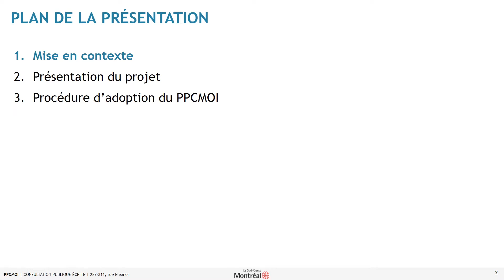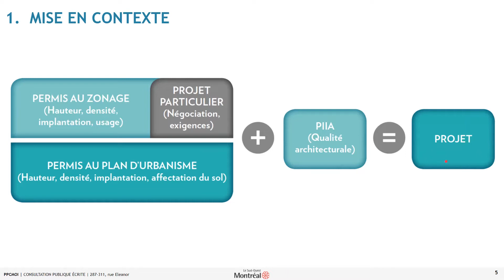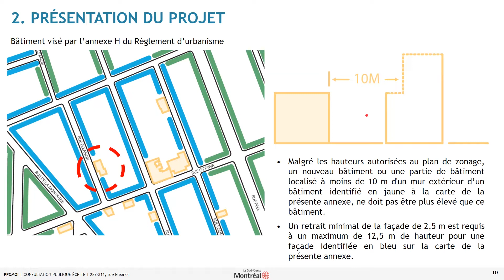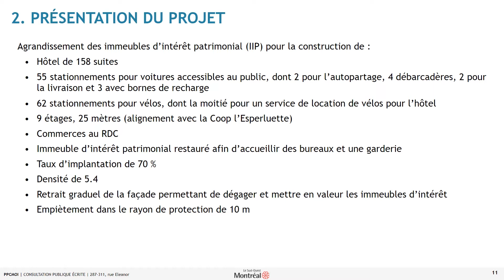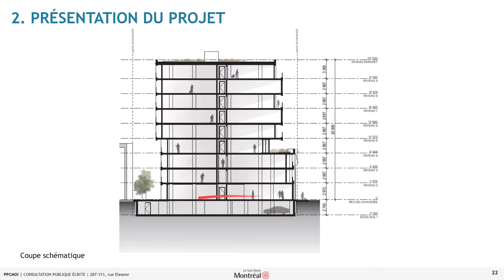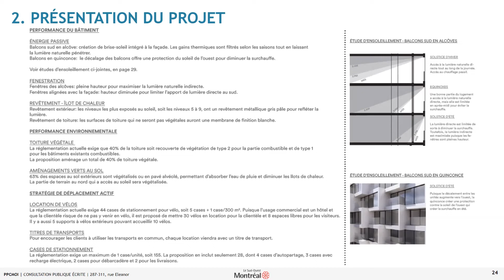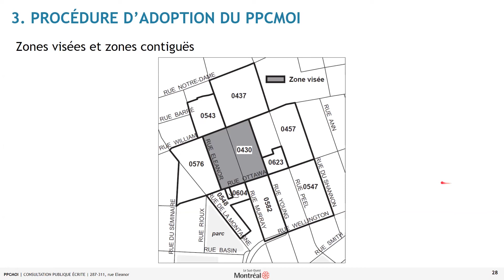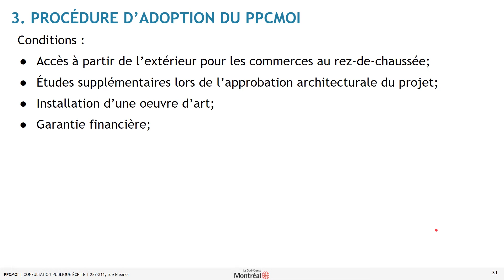Consultation publique écrite 287-311, rue Eleanor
Demande de PPCMOI
Projet commercial
287-311, rue Eleanor
Consultation publique écrite du 18 mars au 1er avril 2021